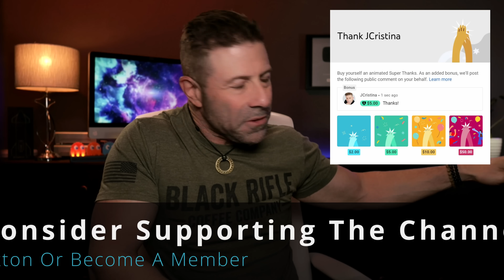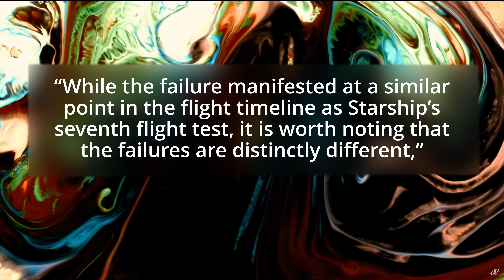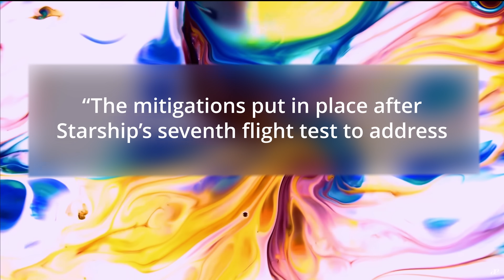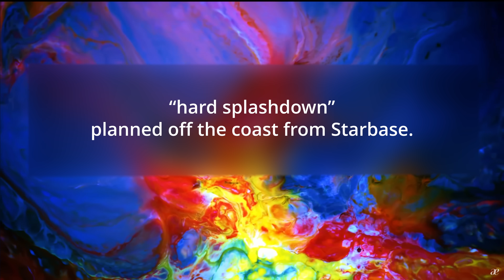2 Starships Failed SpaceX Reveals Why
🚀 SpaceX has revealed new details about what went wrong during its most recent Starship flight—and it wasn’t the same issue as the one that doomed 💥  Flight 7. From engine shutdowns to tumbling reentry, here’s what caused the failures, what’s been fixed, and what’s next for the world’s most powerful rocket as Flight 9 gets the green light.

Will you be with me for the LIVE SpaceX Starship coverage?
What is the most important thing you want to see from IFT-9?
Did you want to see Mechazilla catch the Super Heavy rocket?

[ Equipment Used ]

MB ] ASUS - PRIME X370-PRO ATX AM4
CPU ] AMD - Ryzen 9 5890x 16- Processor
GPU ] MSI - GeForce RTX 4060 Ti Video Card
RAM ] Corsair - Vengeance LPX 32GB
DISPLAY ] Dell - UltraSharp 34” Curved Monitor
Camera ] Canon EOS R & Kit Lens
AUDIO [ Focusrite Scarlett 2i2
SWITCHER ] Elgato Stream Deck +

1-Hour SpaceX Starlink Setup and Network Design Consultations are available